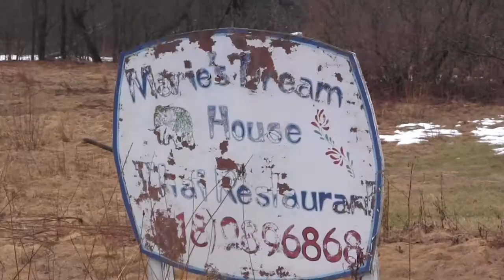Renovate Vacation Mansion Lexington NY by Dean Holtermann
A walk through of a huge vacation property in need of a major renovation to be turned into a RENT YOUR OWN MANSION ..